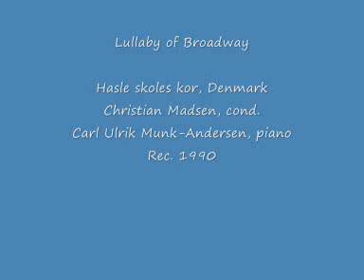Lullaby of Broadway - Hasle skoles kor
Hasle skoles kor, Denmark
Christian Madsen, conductor
Carl Ulrik Munk-Andersen, piano
1990